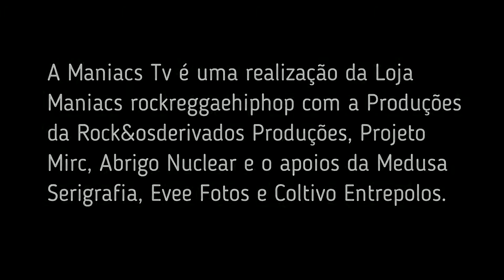Entrevista com Welligton Zen e Henrique Marques Part.3 2018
Salve Rockers a pouco mais de um ano surgia a Maniac's Tv, com a idéia de mostrar os bastidores da cena underground local.

Os primeiros programas gravados por serem experimentais, não tinham qualidade técnica suficiente para irem ao ar e até então, continuavam guardados nas gavetas de arquivos da Maniac'sTv, mas achamos que seria desleal para com as pessoas que foram entrevistadas e com os artistas e produtores que participaram das gravações desses programas se eles não fossem lançados.

Resolvemos então, editar e lança-los em formato de retrospectiva, para que o público pudesse conhecer o início do nosso trampo e também como forma de agradecer a todas as pessoas que estiveram conosco nesse início.

E é com enorme satisfação que apresentamos o primeiro desses programas. O “Giro pelos Festivais”, que fora gravado no Festival Lombra Paloza em abril de 2018. Serão 5 partes que serão lançadas em dias distintos aqui na Maniac'sTv.

Mais uma vez agradecemos a todos os que participaram das gravações e acreditaram no nosso projeto. E que venha o futuro, porque nós estamos prontos.

Equipe MANIAC'STV

Imagens: Anderson Barros, Ivna Barros e Júnior Bala
Apoio técnico: Gleriston Sampaio
Assistente de Produção: Renan Rodrigues
Roteirização: John Campos
Edição: Anderson Barros, Júnior Bala e Bozo Guedes
Apresentação: Anuska Alves, Fernanda Lima e John Campos.
Direção de Imagens: Júnior Bala
Direção Geral: Anderson Barros e John Campos

Em parceria com a Medusa Serigrafia, Abrigo Nuclear Produções, Projeto MIRC, Maniac's RockReggaeeHipHop e RockeosDerivados Produções.
Link de nossos parceiros:
-Maniacs Rockreggaehiphop (Loja)